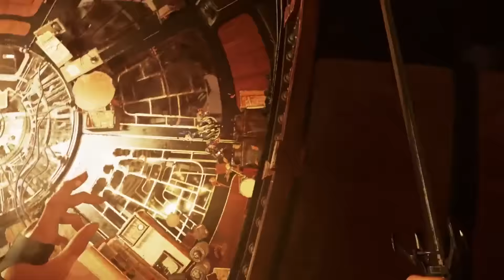DISHONORED 2 CLOCKWORK MANSION Walkthrough (XBOX ONE/PS4/PC)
Dishonored 2 Walkthrough Gameplay that covers the Full Game up until the Ending with No Commentary.

Game Description
Reprise your role as a supernatural assassin in Dishonored 2 – the follow up to Arkane Studio's first-person action blockbuster and winner of more than 100 'Game of the Year' awards, Dishonored. Play your way in a world where mysticism and industry collide.